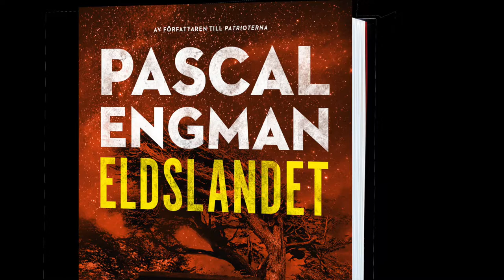Pascal Engman is an up and coming international Nordic Noir author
Like many other Swedish crime writers Pascal Engman was a reporter before he became an author, three years ago. He has built a strong name for himself in Sweden and his books have been translated to a number of foreign languages, but not yet English.

Portraits of the author are press images, courtesy of Bookmark Förlag, taken by Thron Ullberg
Photos from Stockholm courtesy Visit Stockholm, taken by Sören Andersson and Anna Hugosson/mediabank.visitstockholm.com